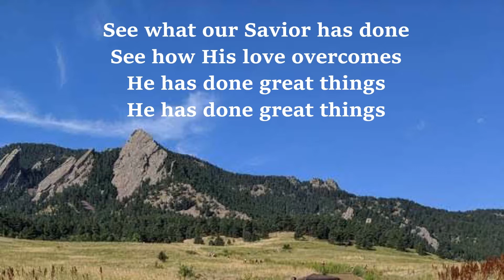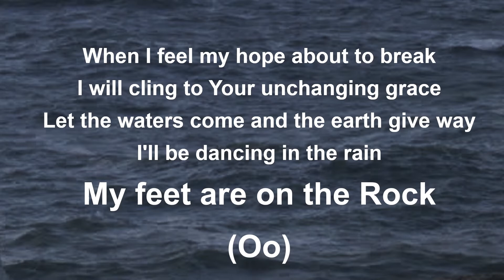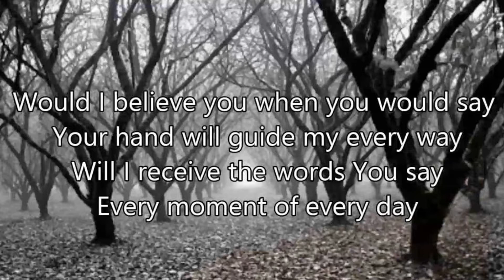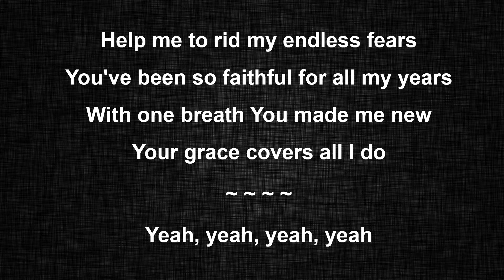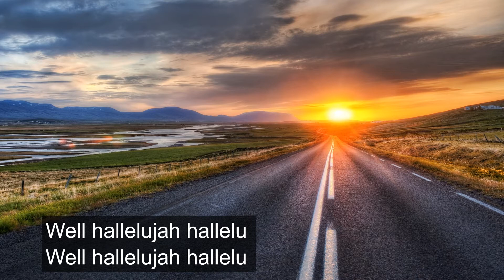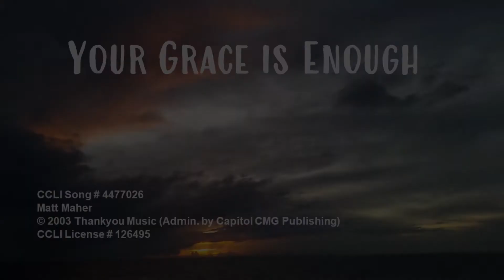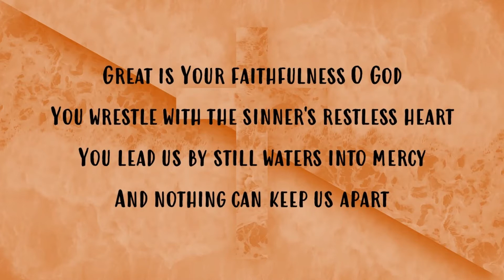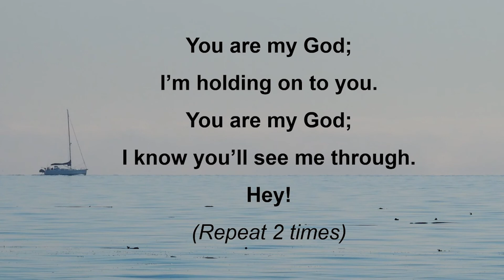June 6, 2021 - Contemporary Service